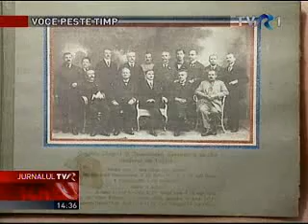Proclamatia rostita la 1 decembrie 1918 la Alba Iulia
Proclamaţia rostită la 1 decembrie 1918 la Alba Iulia de episcopul greco-catolic Iuliu Hossu a fost ascultată de sute de credincioşi clujeni.
Devenit cardinal în ilegalitate, Iuliu Hossu a recitit proclamaţia Marii Uniri cu puţin timp înainte de moartea sa, la domiciliul forţat de la Căldăruşani.

Înregistrarea a fost difuzată pe vremea comuniştilor la Radio Europa Liberă.